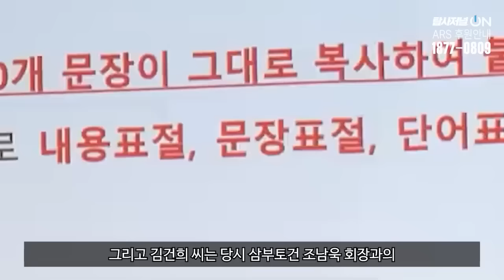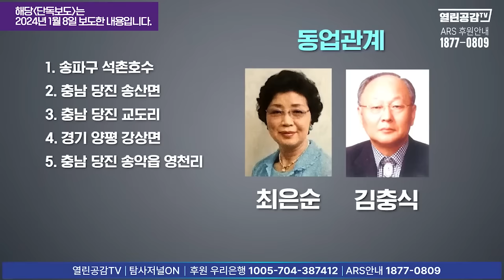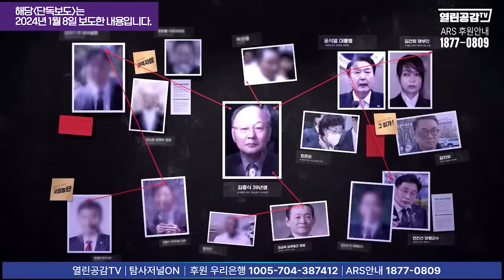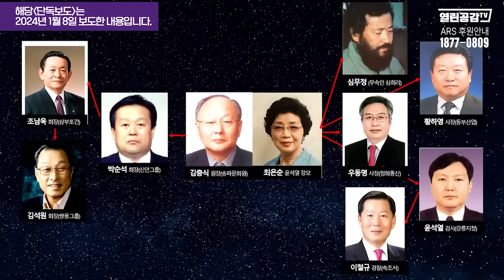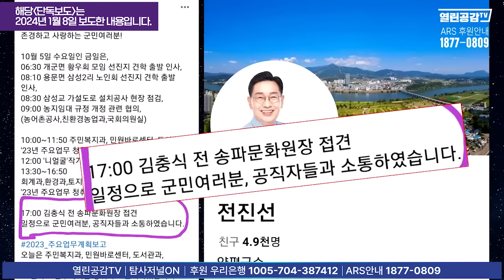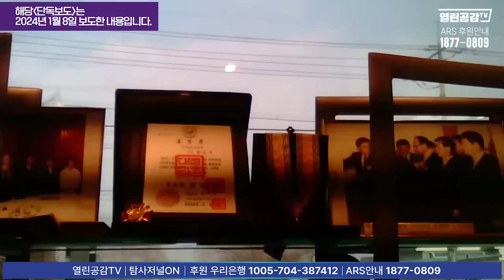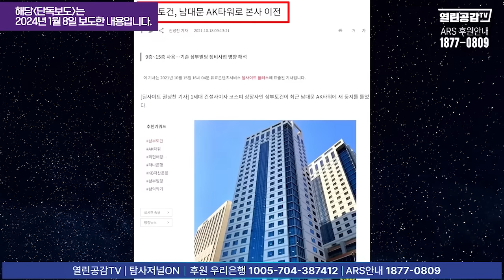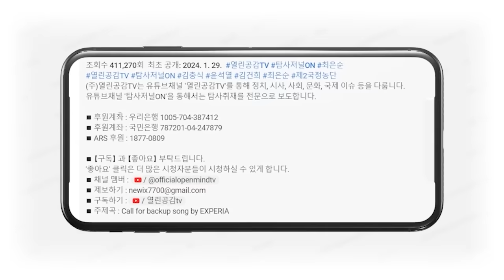“윤 대통령 ’장인‘이지! 장관들이 줄을 서!!!!!!”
◼ 후원계좌 : 우리은행 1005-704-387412
◼ 후원계좌 : 국민은행 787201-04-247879
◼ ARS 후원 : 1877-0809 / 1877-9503